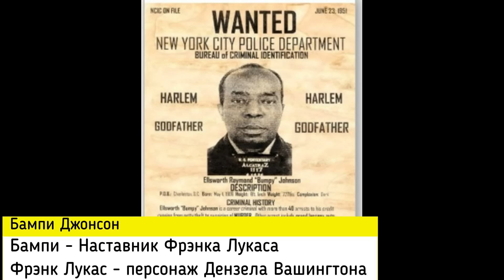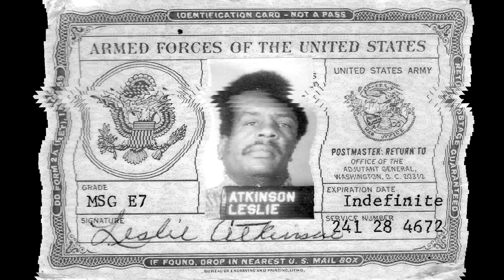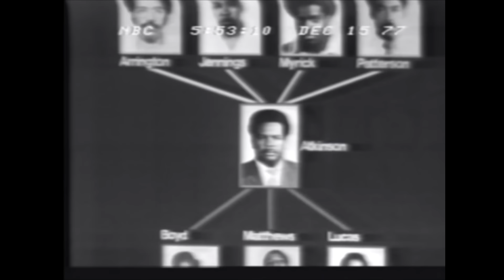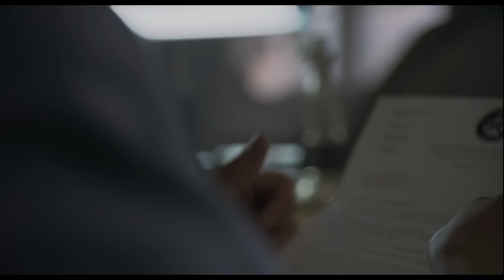История о Фрэнке Лукасе и его "Бизнесе". Отличие реальной истории от фильма "Гангстер" Бампи Джонсон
История о Джордане Белфорте и его шайке брокеров Отличие реальной истории от фильма Волк с Уоллстрит
История о Джесси Голливуде и его банде. Отличие реальной истории от фильма Альфа Дог. Ник Марковиц
История о Денни Луго и его банде. Отличие реальной истории от фильма Кровью и потом: анаболики

После смерти хозяина, Фрэнк Лукас, тихий водитель гарлемского преступного авторитета, решает создать собственную империю. Его специальность  который он ввозит напрямую из Юго-Восточной Азии. Лукас считает себя бизнесменом и конкурирует с другими группировками по всем правилам рыночной экономики, предлагая более качественный продукт по более низкой цене. Зарабатывая миллион долларов в день и придерживаясь однажды установленных для себя правил игры, он становится идолом для всего Гарлема, но по следам Фрэнка уже идёт Ричи Робертс — редкий для Нью-Йорка образец честного полицейского, ненавидимого коллегами.

Основное действие фильма разворачивается с 1968 года до середины 1970-х годов. После смерти хозяина Фрэнк Лукас (Дензел Вашингтон), тихий водитель гарлемского преступного авторитета Бампи Джонсона (Кларенс Уильямс III), решает создать собственную криминальную империю.  Лукас считает себя бизнесменом и конкурирует с другими группировками по всем правилам рыночной экономики, предлагая более качественный продукт по более низкой цене. Зарабатывая миллион долларов в день и придерживаясь однажды установленных для себя правил игры, он становится идолом для всего Гарлема, но по следам Фрэнка уже идёт Ричи Робертс (Рассел Кроу) — редкий для Нью-Йорка образец честного полицейского, ненавидимого коллегами.
В 1968 году Фрэнк Лукас работает на криминального авторитета Гарлема по имени Элсуэрт «Бампи» Джонсон. Гуляя по Гарлему, Бампи возмущается, что там много негативных на его счёт изменений. Они заходят в магазин бытовой техники, где Бампи выражает Фрэнку своё возмущение по поводу торговли без посредника. В этом же магазине Бампи умирает от сердечного приступа на руках у Фрэнка. На похоронах Бампи Фрэнка не считают за равного и не уважают, но у многих из присутствующих остались долги перед Бампи и Фрэнк про них не забыл.

Принципиальный детектив полиции Ричи Робертс учится на юриста и планирует стать адвокатом. Разнося повестки со своим напарником, они получают наводку накоторый нелегально занимается  играми. Он припарковывает машину на стоянке. Полицейские считают что в машине нелегальные лотерейные билеты и решают ждать. В конце концов они вскрывают машину, где в багажнике обнаруживают миллион долларов. Ричи сдаёт в полицейский участок найденные деньги, чем вызывает у своих коллег недоверие и презрение: «Копы убивают копов, которым не верят».

Покупая очередную партию у итальянского мафиози, Лукас узнаёт, что полицейские наладили поставку  через французский канал, разбавляют его и перепродают местным  тем самым подмяв под себя весь бизнес. Фрэнк встречается с двумя знакомыми  служившими ранее во Вьетнаме и интересуется своим кузеном Нэйтом, служившим там офицером и осевшим в Бангкоке.
К Фрэнку приходит один из авторитетов Гарлема — Танго и начинает качать права, требуя 20 % от прибыли. Но Фрэнк даёт понять, что платить не собирается.
Вскоре Фрэнк решает позвонить своему кузену Нэйту в Бангкок и договаривается о встрече. Берёт кредит на 400 000$, поделившись с менеджером. Он едет в Бангкок к Нэйту, который ведёт его к  производящему  и договаривается о первой пробной партии в 100 кг без посредников. Налаживает поставку  в США в цинковых гробах вместе с возвращаемыми на родину останками павших солдат. В лаборатории его фасуют и начинают продавать товар «лучше, чем у конкурентов, по цене ниже, чем у конкурентов» под маркой «Блю Мэджик». Дела пошли в гору и Фрэнк перевозит семью из Северной Каролины в элитный район Нью-Йорка в большой особняк. Своих братьев он подключает к своему делу. На глазах у всех, в том числе и своих братьев, он убивает Танго за его долги. С помощью своих братьев Фрэнк выстраивает сеть торговых точек в Бруклине, Квинсе, Нью-Джерси и в Бронксе «от реки до реки».

Фильм основан на реальных событиях, со слов самого Лукаса.
0:00 Вступление
0:58 Детство Фрэнка
2:20 Переезд в Гарлем(Нью-Йорк)
2:48 Под крылом у Бампи
3:58 Сбились логистические цепочки
4:53 Медитативная изоляция Фрэнка
5:40 Лэсли
7:32 Блю Мэджик
8:20 Фрэнка И Братья
9:30 Скромность Фрэнка
10:23 Ники Критикует Фильм
10:40 Все критикуют Фильм
12:37 Отдел специальных расследований
13:00 Крах Империи
14:53 Суд